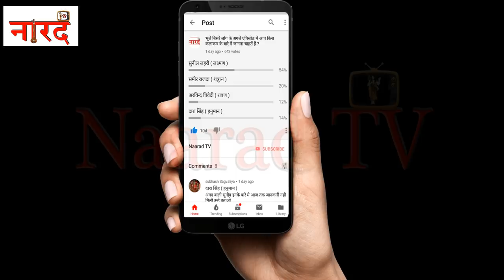Biography Of Sunil Lahri:Ramanandsagar Ramayan Laxman _लक्ष्मण बनने के बाद नहीं मिला फिल्मों में काम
Biography Of Sunil Lahri: Ramanand Sagar Ramayan Laxman _लक्ष्मण बनने के बाद नहीं मिला फिल्मों में काम
About The Show-नमस्कार दोस्तों स्वागत है आपका नारद टीवी पर ,नारद टीवी कुछ ऐसे फ़िल्मी सितारों  को आपसे रूबरू करवाएगा जो अपने अभिनय का लोहा मनवा चुकें हैं. लेकिन समय के साथ साथ लोग उन्हें भूलते चले गए और जो प्यार उन्हें मिलना चाहिए था वो उन्हें नहीं  मिल पाया।
Bhule Bisre Log Naarad Tv Episode 6.
Biography Of Suni Lahri ( Ramamnand Sagar Ramayan Laxman)
unil Lahri (also called Sunil Lahiri or Sunil Lehri) is an Indian actor. He is most famous for appearing in the television works of Ramanand Sagar, beginning with his most famous role as Lakshman in Ramayan. Before Ramayan, he appeared in some stories of Vikram aur Betaal and Dada-Dadi Ki Kahaniyan.He has also done a major role in the 1991 musical Baharon Ke Manzil.He portrayed 2nd Lieutenant Rama Raghoba Rane in 1990 TV series Param Vir Chakra. In 2017, he had also appeared in a Hindi movie A Daughter's Tale Pankh. In 2012 Sunil donated his dad's deceased body to the department of forensics of JK Medical college in Bhopal.His father Dr Shikar Chandra Lahiri was a doctor and also a professor in a medical college so he understood the issues students face in their studies because of absence of accessibility of human anatomy so he wrote in his will that after his passing his body ought to be given to the medical students in order to help them in their studies